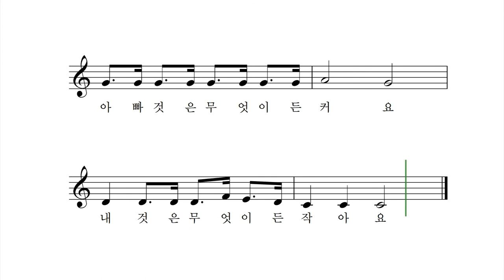내 것 - 신현득 동시 박상문 작곡 박나연 노래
아빠 숟갈 옆에 작은 내 숟갈
아빠 신발 옆에 작은 내 신발
아빠 것은 무엇이든 커요
내 것은 무엇이든 작아요